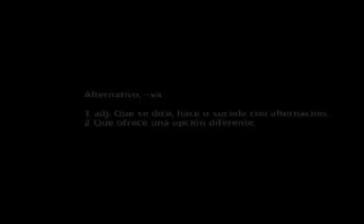Sinergia | Amor Alternativo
Sinergia
Amor Alternativo

Sello | La Oreja
Dirección | Eduardo Bertrán
Fecha | Septiembre, 2003